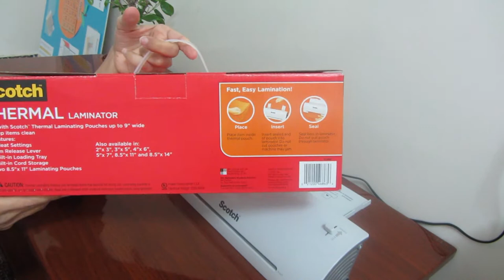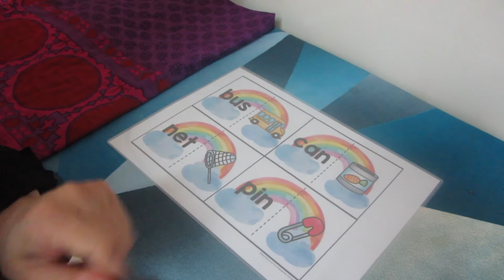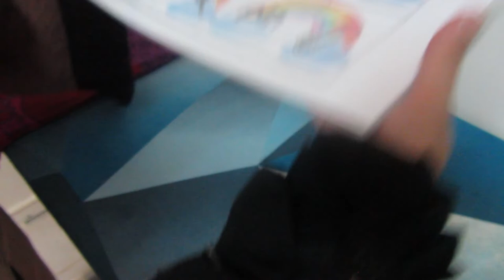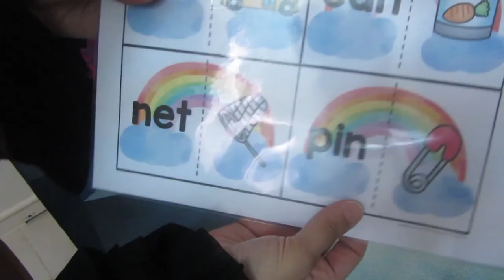LAMINATOR I USE | SCOTCH THERMAL LAMINATOR | How to use | A DIY CHEAP ALTERNATIVE? | SARA MEER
This video is all about laminating at home. I will share a demo of my SCOTCH THERMAL LAMINATOR. How I use it for my Homeschooling projects. And at the end of the video you have a little surprise, a very cheap yet achievable alternative.

FAQ's ❤

I'm Sara and I'm a new full-time Homeschooling Mom. I'm super excited to take you all along this crazy ride as I build my channel from the ground up.

A: I have been married to Naveed for 7 years. We have two sons - Yahya is 3 and baby Ziyad is 9 months old.